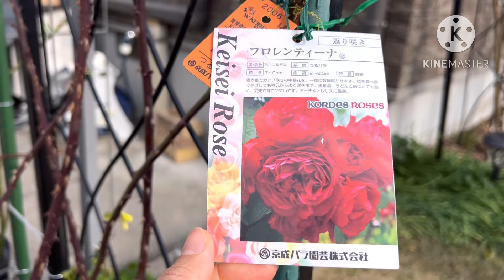สวนกุหลาบช่วงจำศีลกุหลาบหน้าหนาว2024/01/16